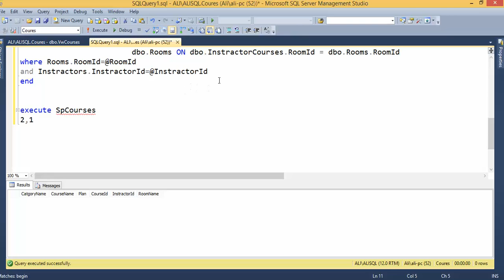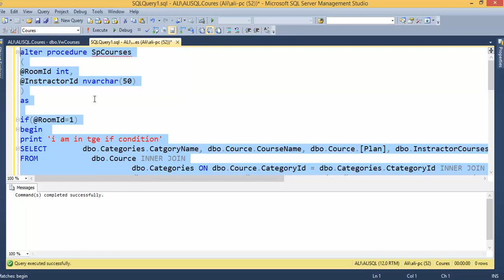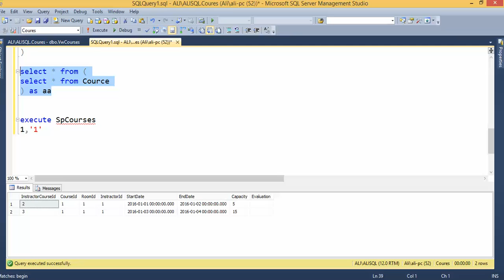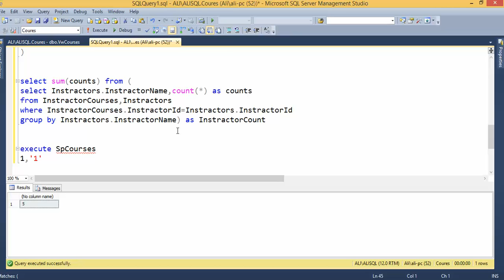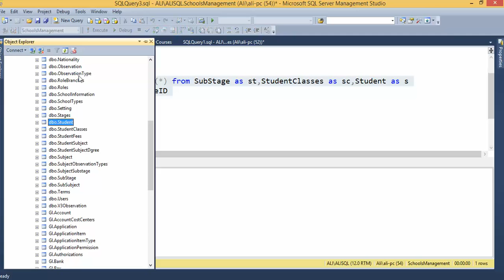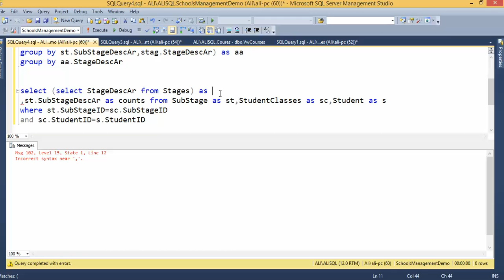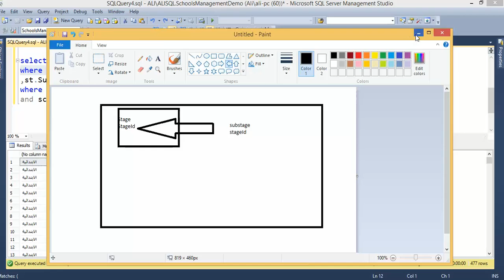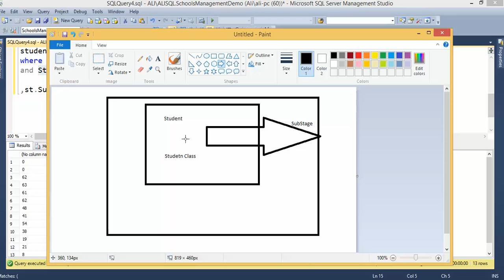Sql Course SubQueries